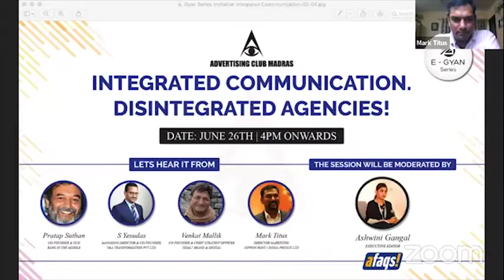E-Gyan Series - INTEGRATED COMMUNICATIONS. DISINTEGRATED AGENCIES!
The ultimate goal is to make all aspects of marketing communication - advertising, media planning & buying, digital marketing, sales promotion, public relations, direct marketing etc work together as a unified force, rather the isolation.

But unfortunately and in reality, each focuses on its performance in isolation thereby creating silos and creating a disjointed experience and message for the customer.

Will integrated communication be a reality or will it be an illusion?